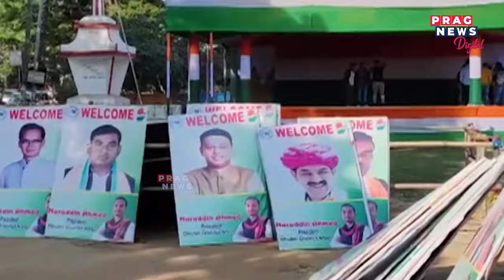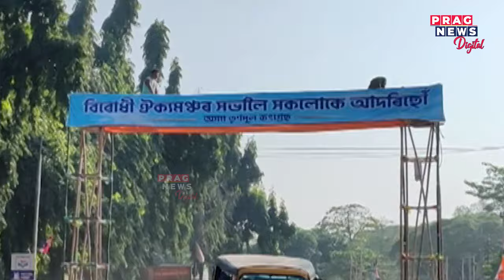Public meeting of opposition held in Chapar where Assam's 5th CM Sarat Chandra Sinha was born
Public meeting of opposition alliance held in Chapar where Assam's 5th CM Sarat Chandra Sinha was born